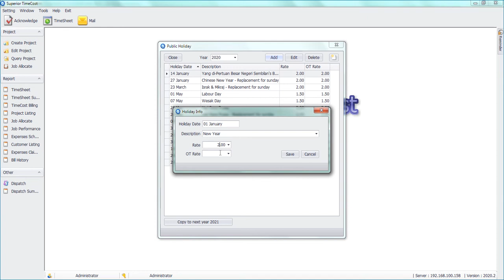Superior TimeCost - Public Holiday Setting